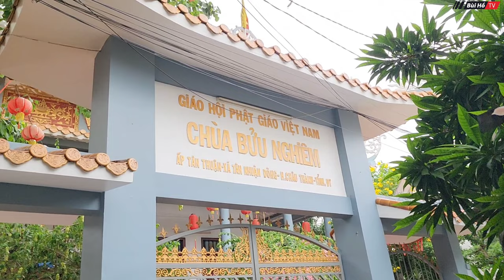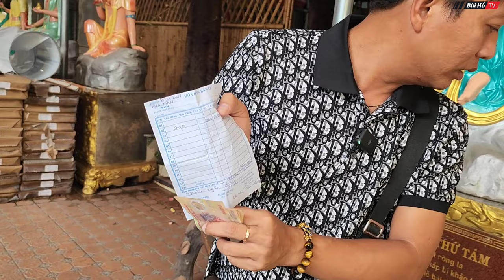Số phận 33 đứa trẻ bị cha mẹ CHỐI BỎ phải nương thân CỬA CHÙA khôn lớn | Bùi Hồ TV